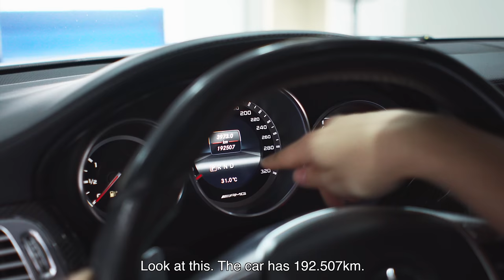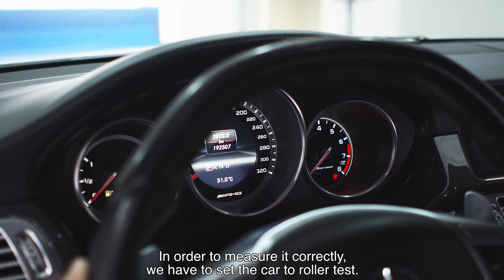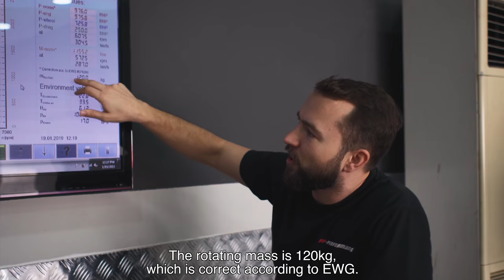CLS 63 AMG V8 Bi Turbo 9XX PS Monster